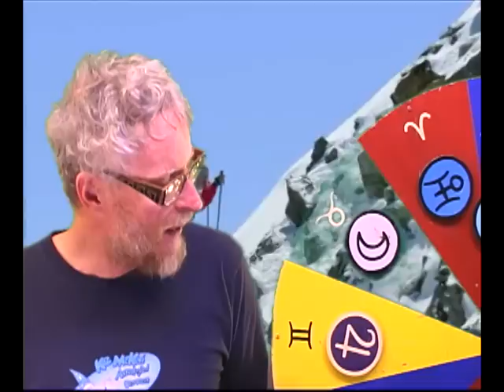Jan 18-25 Gemini Astrological Forecast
At the end of the first month of January and things are happening full speed in your life. Want to know what they are? Check with Koz!